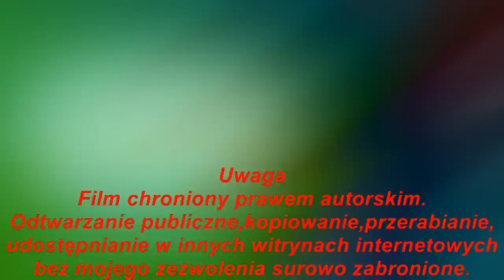Ogórki kiszone małosolne po 7 dniach kiszenia | filmy kulinarne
Przetwory ogórki kiszone małosolne po 7 dniach kiszenia.Jak zrobić ukiśić ogóra kiszone ogórki małosolne najlepsze domowe ogórasy jędrne chrupiące i sztywne nie maja zapachu starej skarpety.
Szybko ukiszone bo było gorąco ponad 30 stopni dlatego szybko się ukiśiły.